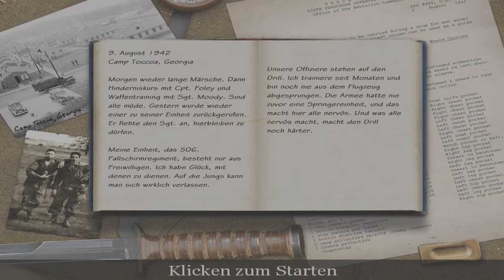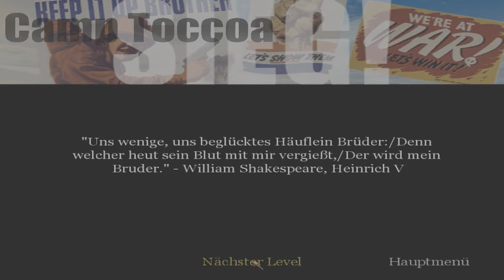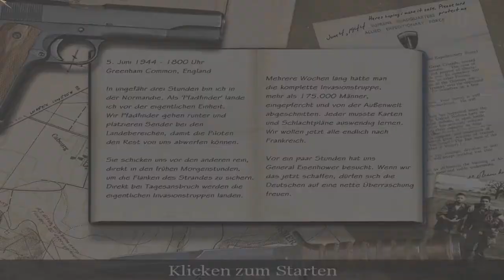Let's Play Call of Duty Part #01 Übung macht den Meister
Das Urgestein von der Call of Duty Serie kehrt zurück denn wir begeben uns mit dem aller ersten COD in den 2. Weltkrieg na dann lasst die Kugeln fliegen und die Granaten scharf machen !!! Ein frohes Nachladen mit Kimme und Korn und viel Spaß wünscht euch euer Bahamut2103 :D !!!

Ego-Schooter vom Publisher Activision, Aspyr und Entwickler Infinity Ward.

Call of Duty kaufen